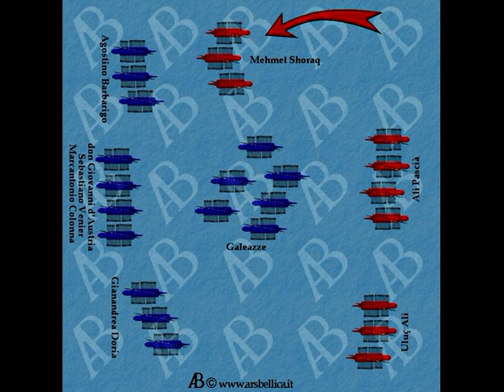Orvieto e la battaglia di Lepanto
La battaglia di Lepanto del 1571 mette fine nel mediterraneo e nelle coste spagnole ed italiane all'imperversamento e spadroneggiamento della flotta turca ottomana.  Uno dei soggetti facenti parte della flotta chiamata " Lega Santa" che combattè contra quella turca è lo stato pontificio che coinvolse alla guerra cittadini dei territori a lui facente parte tra i quali quello del territorio orvietano. Il filmato parla proprio di alcuni fatti legati a questo avvenimento considerato una della più grandi battaglie marinare della storia-